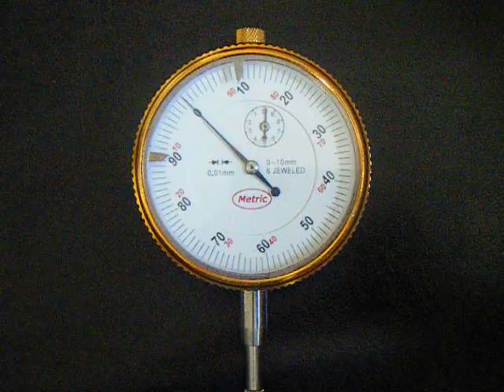METRIC DIAL INDICATOR 0-10mm 0.01mm 6 JEWELED